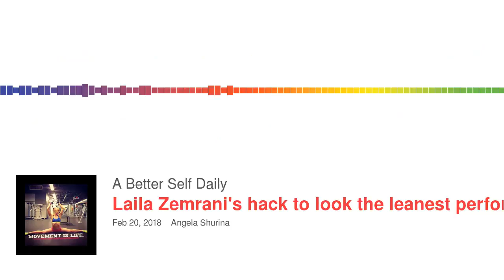Laila Zemrani's hack to look the leanest performing the best. CEO of Fitnescity, quantified self NYC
Quantified Self NYC, Biohacking NYC, Fitness Tracking, DEXA NYC, Body Fat Tracking NYC - This morning I met up with Laila Zemrani, CEO of Fitnescity in NYC to talk about, creating our best selves through our lifestyle choices and VERY IMPORTANT - quantifying the results!
That helps us to motivate ourselves to continue, tracking and measuring our achievements so we could ACTUALLY know what works and what doesn't!
Guessing is over!!!
Laila shared with me her hack to look the best and stay the sharpest, performing her best, her hack and challenges - together we found a solution!
TUNE IN!

Created by
Angela Shurina
A BETTER SELF DAILY podcast - all platforms, Google Home, Amazon Echo